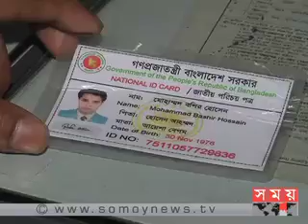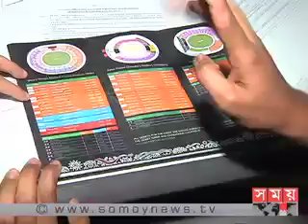টি-টোয়েন্টি বিশ্বকাপের টিকিট বিক্রি শুরু (T20 Ticket)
টি-টোয়েন্টি বিশ্বকাপের অগ্রিম টিকিট বিক্রি শুরু হচ্ছে আজ (রবিবার)। অগ্রণী ও এনসিসি ব্যাংকের ৯৪টি শাখায় পাওয়া যাবে এ টিকিট। দেশের সব জেলাতেই বিক্রি হবে এ টিকেট। এদিকে, শনিবার রাত থেকেই রাজধানীতে অগ্রণী ব্যাংক ও এনসিসি ব্যাংকের বিভিন্ন শাখার সামনে লাইনে দাঁড়িয়ে অপেক্ষা করতে দেখা গেছে টিকিট প্রত্যাশীদের।

ঘড়ির কাঁটা তখন রাত ২টা। এনসিসি ব্যাংক মতিঝিল শাখার সামনে অপেক্ষা করছিলেন টিকিট কিনতে আসা শত শত মানুষ। যার মধ্যে বেশির ভাগই তরুণ। দেশের মাটিতে এ বিশ্ব আসরের খেলা মাঠে বসে না দেখলেই যেন নয়। তাইতো শীতের আগমনী হাওয়াও কারো জন্যে বাধ সাধেনি এতটুকু।

বিশ্বকাপের মূল পর্বে খেলতে হলে বাংলাদেশকে কোয়ালিফাইং পর্ব পার হতে হবে। কিন্তু তারপরেও বাংলাদেশ বিশ্বকাপের মূলপর্বে খেলবে এমন প্রত্যাশা ক্রিকেট প্রেমীদের।

আইসিসি'র নিয়ম অনুযায়ী একজন সর্বোচ্চ ৪টি টিকিট কিনতে পারবেন। এক্ষেত্রে অবশ্যই জাতীয় পরিচয়পত্র অথবা পাসপোর্ট সঙ্গে রাখতে হবে। আগামী বছরের ১৬ মার্চ কোয়ালিফাইং পর্বে বাংলাদেশের খেলা দিয়ে শুরু হবে এ বিশ্ব আসর।